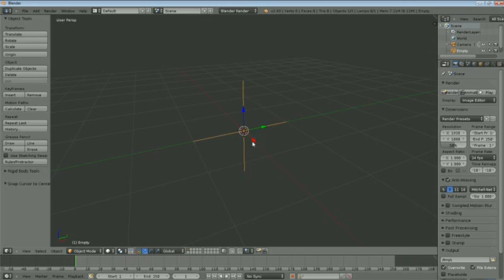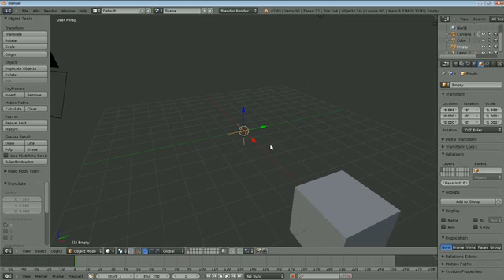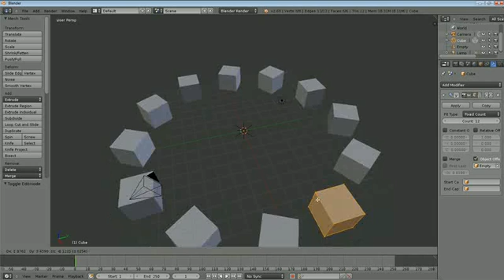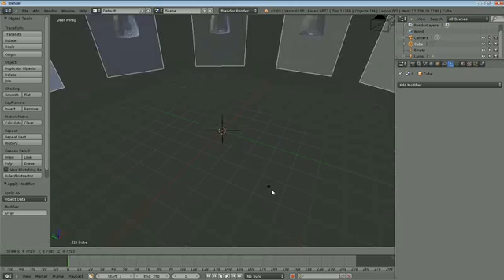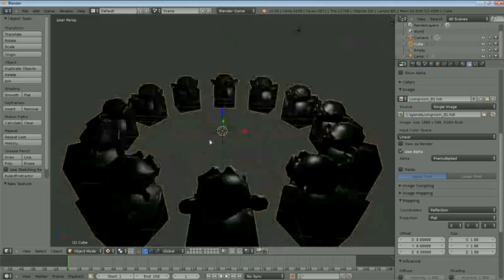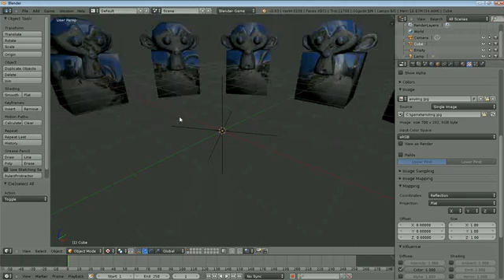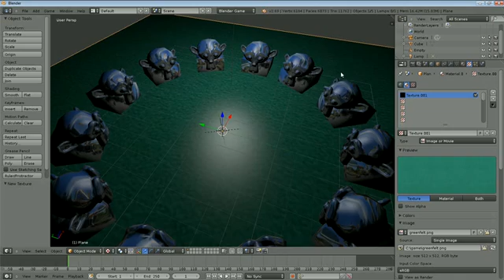Sean's Blender Tutorial : Rotate Duplicate Around Object Using the Array Modifier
I, like many other people, had difficulty with this. So I created my own version once I figured out my issue.
in this video, the cube origin is set to the center of the grid, and changing the scale is done in edit mode. if you use object mode and change the cube scale, it magnifies the scales on all the other objects in the array which is not what i want. I demonstrate this in the video.